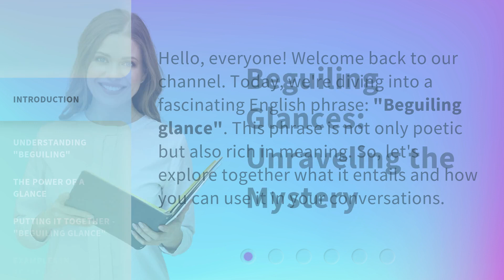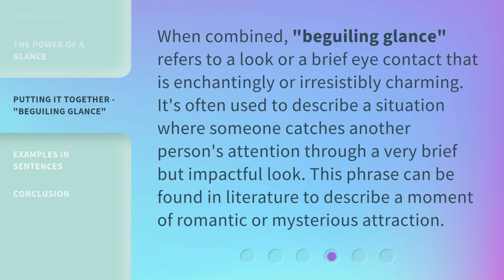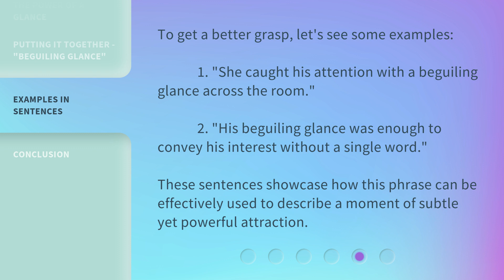Beguiling Glances: Unraveling the Mystery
00:00 • Introduction - Beguiling Glances: Unraveling the Mystery
00:28 • Understanding "Beguiling"
00:56 • The Power of a Glance
01:20 • Putting it Together - "Beguiling Glance"
01:45 • Examples in Sentences